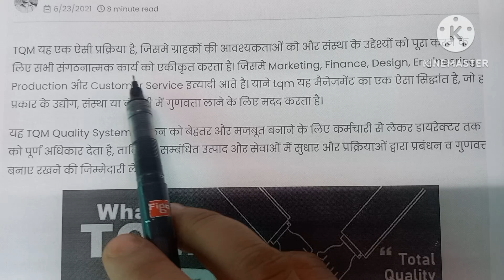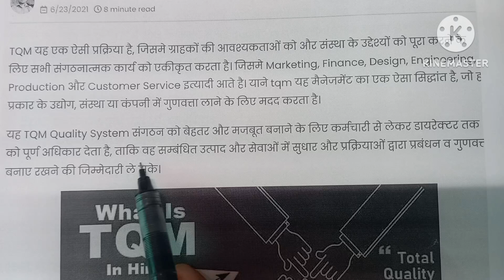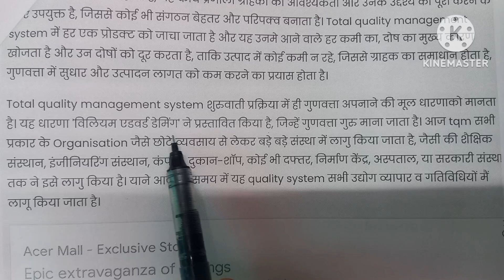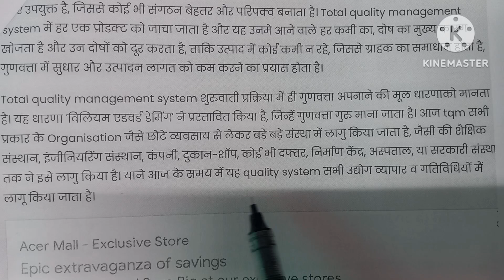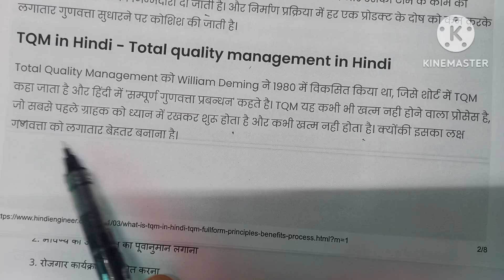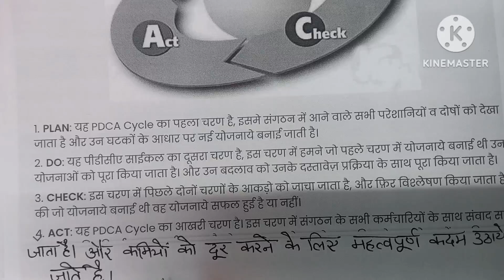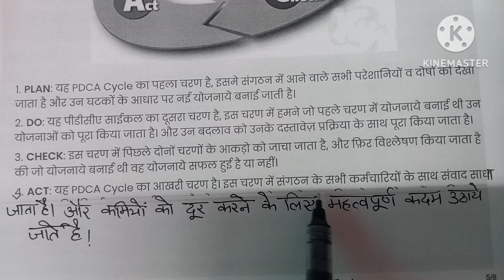TQM/TOTAL QUALITY MANAGEMENT/EMERGING TREND IN MANAGEMENT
EMERGING TREND IN MANAGEMENT

HPSC PGT COMMERCE

HTET PGT COMMERCE

Commerce Competitive Exams